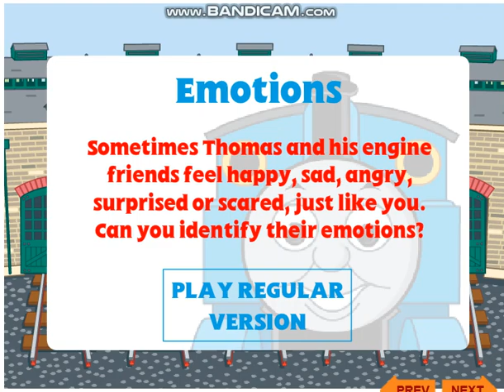thomas and friend emotion game